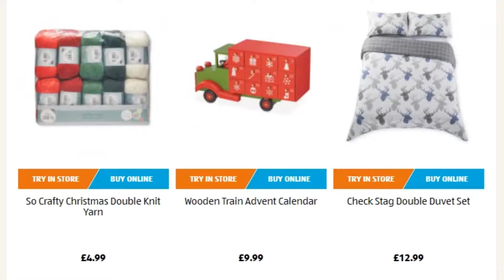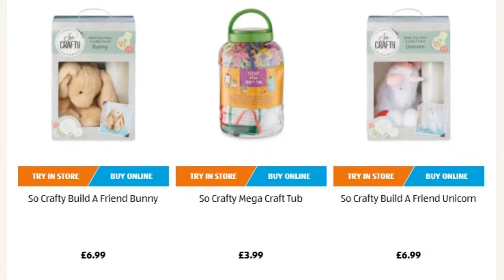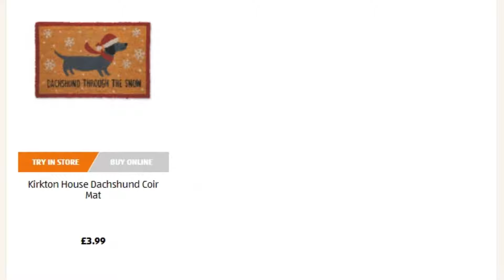Aldi Special Buys Sunday 4th November 2018